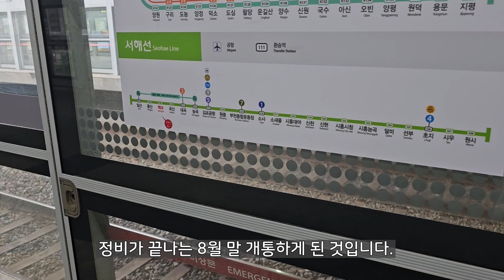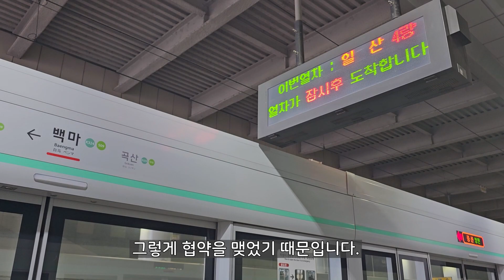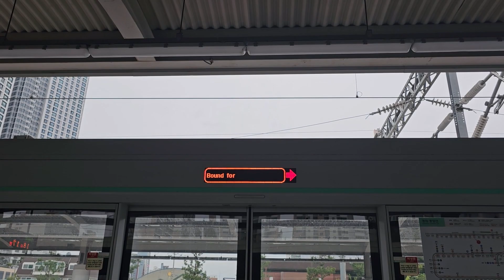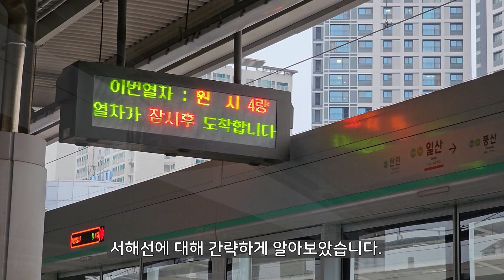[노타이틀] 서해선이 일산역까지 연장 개통 !!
서해선 일산역 연장개통 영상입니다.

*나눔스퀘어라운드 BOLD체를 사용하여 제작된 영상입니다.